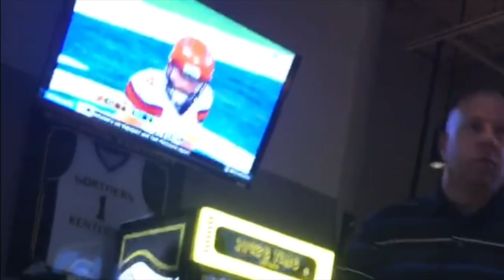Dontaie Allen 23 POINTS @ Mississippi State | (1/2/21)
Dontaie Allen had a HUGE 23 point performance at Mississippi State helping our Cats SNAP a 6-game losing streak! Shooting 7-11 from 3-PT range & scoring 20 of those 23 points in either the 2nd half & the OT's. Let's build from this awesome game by Dontaie & go on a big time winning streak! GO BIG BLUE!